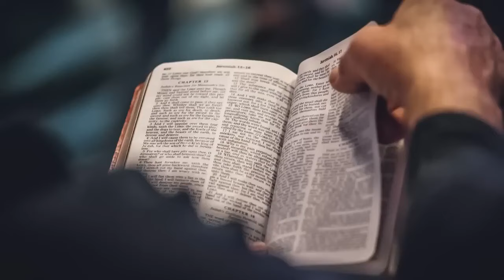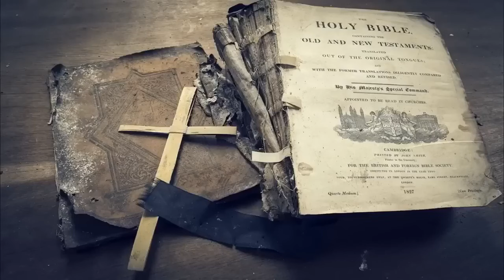(WOW) Christian Woman DEFENDS The Gospel On Day Time Tv | Voddie Baucham | Biblical Wisdom...